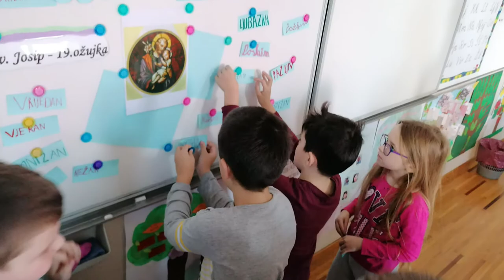Mjesec sv. Josipa u KOŠ-u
Video pregled svih događanja u mjesecu ožujku povodom obilježavanja Dana Katoličke osnovne škole u Požegi i proslave njezina zaštitnika.
Tekst čitali učenici Ema Botički i Fran Galović